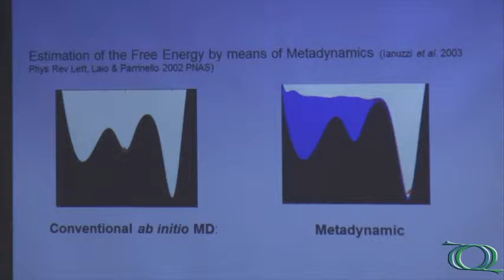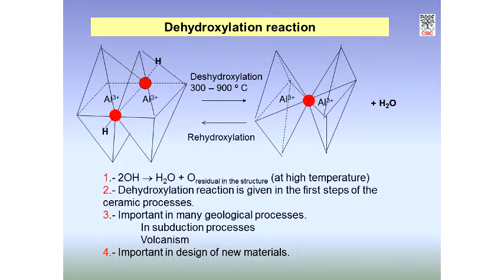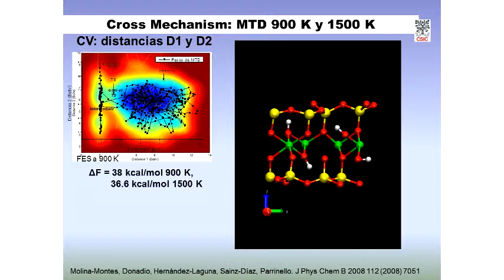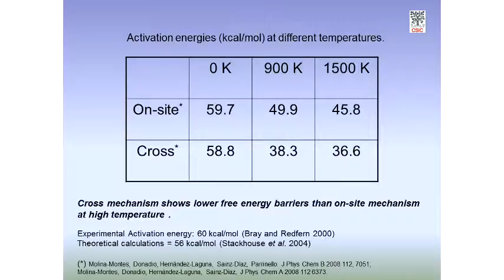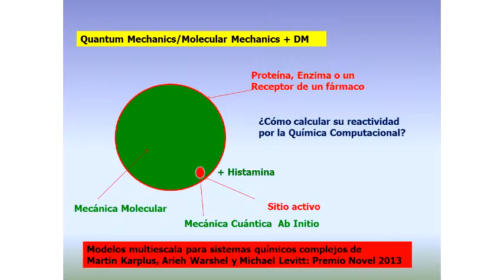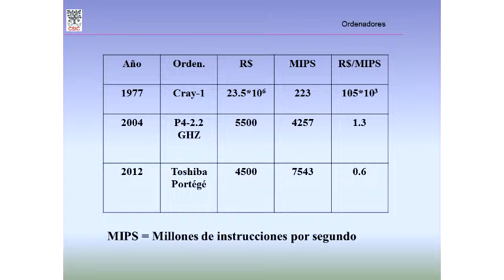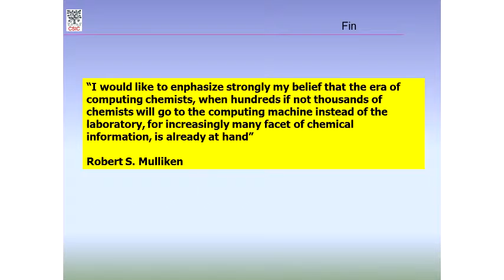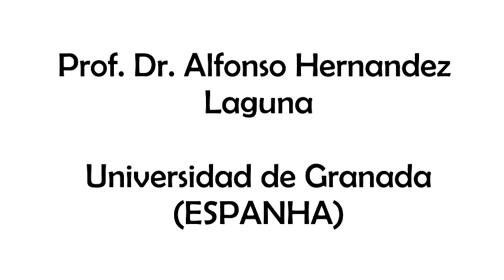Seminário Geral - La química por ordenador. Principios y tendencias actuales - Pt.4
Última parte da palestra "La química por ordenador. Principios y tendencias actuales" do Prof. Dr. Alfonso Hernandez Laguna (Universidad de Granada/ESPANHA).